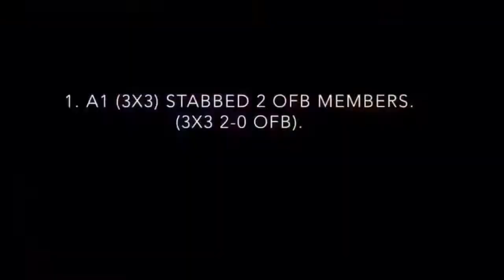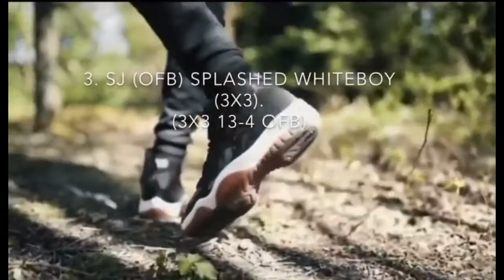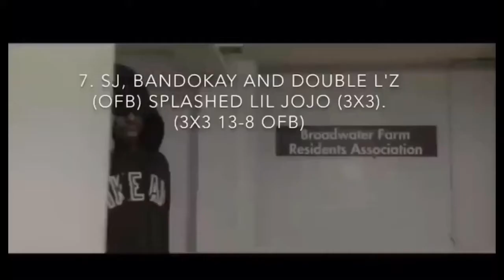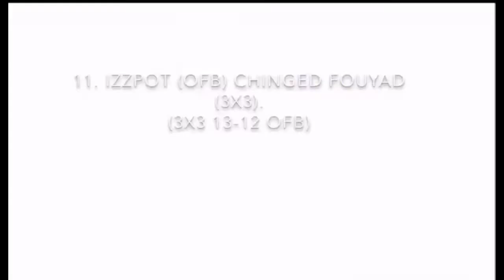OFB VS E1 OFFICIAL SCOREBOARD